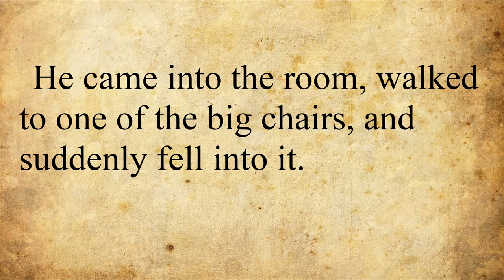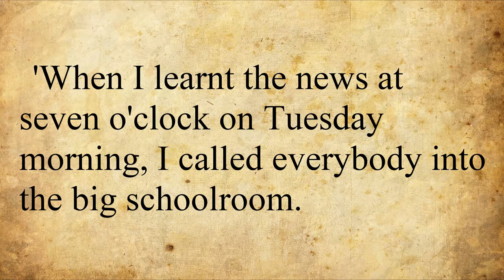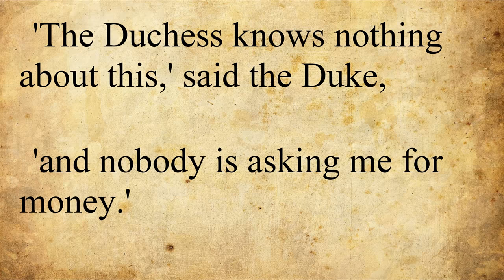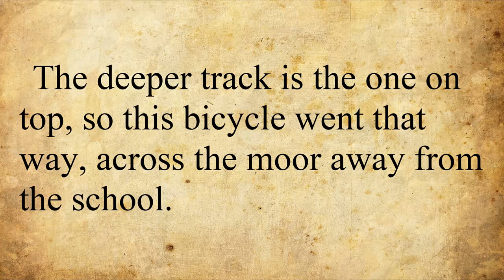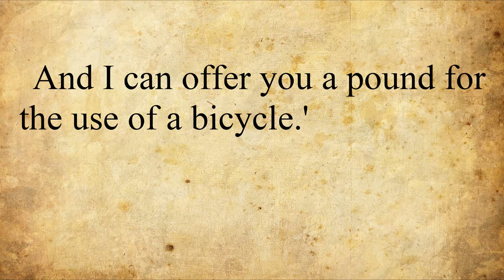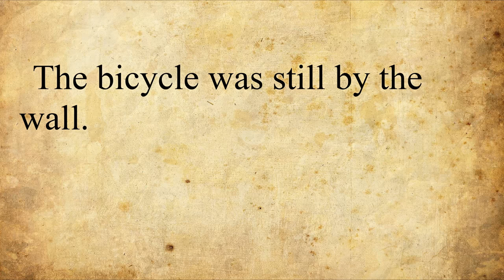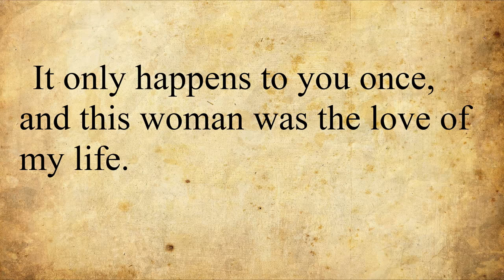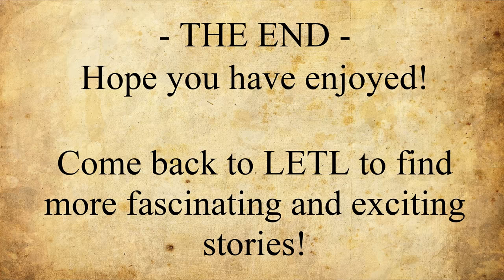Sherlock Holmes and the Dukes Son - Learn English Through Story Level A2 Elementary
Sherlock Holmes is probably one of the most famous detectives in the world of fiction. Due to his logical thinking and good observation skills he is able to solve any mystery. This time the famous detective has to deal with another case. The son of the Duke of Holdernesse disappears. The boy arrived to study at a private school. One night he mysteriously vanished from his room. Sherlock Holmes and his loyal friend Dr Watson go to the North of England. The detective is going to look for some clues there. The detective learns that a German teacher also went missing the same night. It is very strange. Is there a connection between these two disappearances? Sherlock Holmes starts his investigation.

Timestamps:-
00:00 CHAPTER 1: Sherlock Holmes has a Visitor
05:05 CHAPTER 2: Dr Huxtable's Story
13:20 CHAPTER 3: Holmes & Watson Go North
19:45 CHAPTER 4: The Body on the Moor
29:21 CHAPTER 5: A Visit to the Green Man
38:33 CHAPTER 6: Sherlock Holmes Talks to the Holmes
44:03 CHAPTER 7: The Duke's Son
51:57 Regards

Story: Sherlock Holmes and the Dukes Son
Author: Arthur Conan Doyle
Narrator: Guy (male)
Level: A2 Elementary
Genre: Thriller